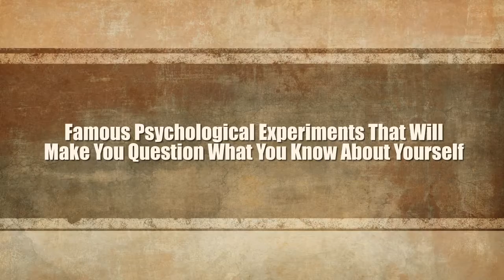Famous Psychological Experiments That Will Make You Question What You Know About Yourself